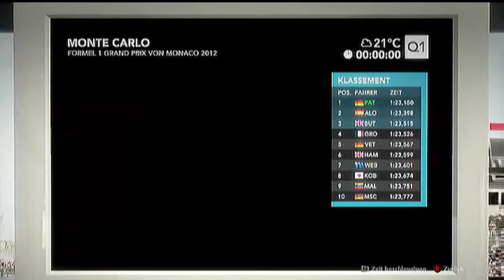Let's Play F1 2012 #017 - Monaco Qualifikation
F1 2012 ist das zugänglichste und umfassendste Formel 1-Spiel für Fans und Rennspielenthusiasten aller Altersklassen. Die Spieler sind in der Lage, die Leidenschaft, Geschwindigkeit und den Ruhm des weltweit glamourösesten Sports hautnah zu erleben, inklusive einer Menge neuer Features, umfangreichen technischen und spielerischen Verbesserungen, vielen Einzelspieler-Wettbewerben und Mehrspielermodi sowie den aktuellen Daten der Saison 2012 - alle Rennstrecken, Teams und Fahrer. Mit Hilfe des Young Driver Test können unerfahrene Spieler durch eine Reihe von Tutorials erlernen, die rasantesten Wagen der Motorsportwelt zu steuern.

Fahrhilfen:
Bremshilfe: Aus
ABS: Aus
Traktionskontrolle: Mittel
Getriebe: Automatik
Boxenstopp-Hilfe: Aus
Ki-Schwierigkeitsgrad: Profi
Renndistanz: 25%